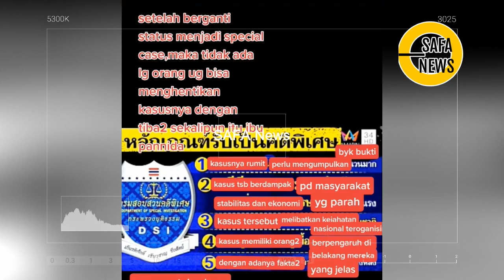KASVS TANGMO NIDA BERLANJUT KE DSI, INI PERTIMBANGANNY